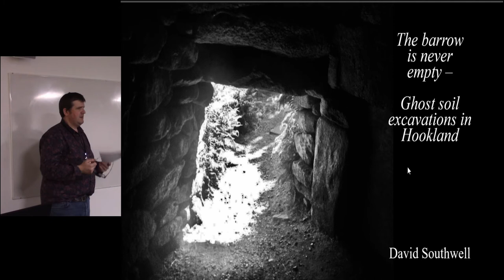Archaeologia Hookland: the archaeology of a lost County in England - Introduction